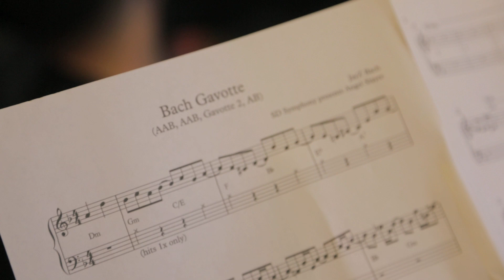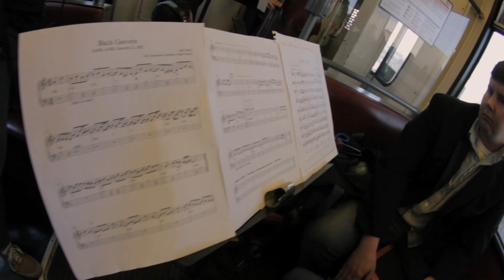San Diego Symphony "Bach Gavotte" - A Trolley Show (live performance)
The San Diego Symphony performing classical Bach music on the public San Diego trolley for A Trolley Show.

For more info on The San Diego Symphony, check out

Credits:
Andrew Rowley - Camera
Cory Will - Camera
Rob Knauf - Camera/Edit
Nate Marker - Audio
Henrique Landim - Audio/ Audio Mix